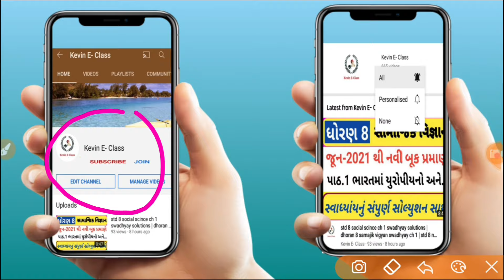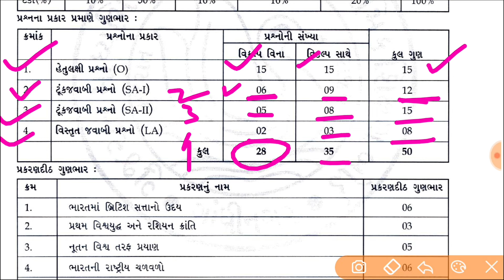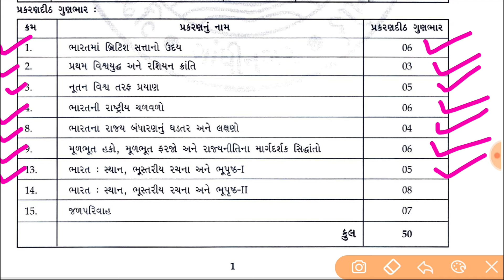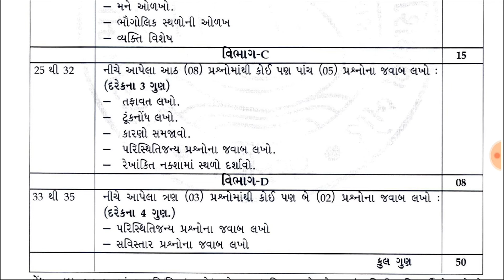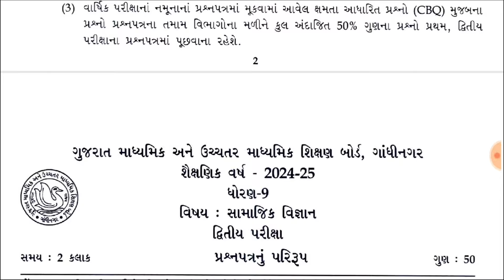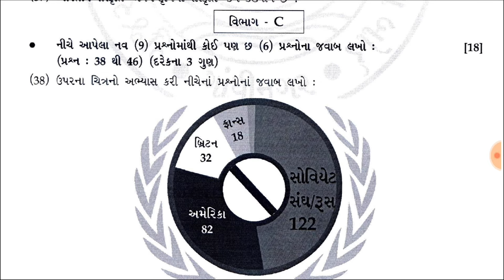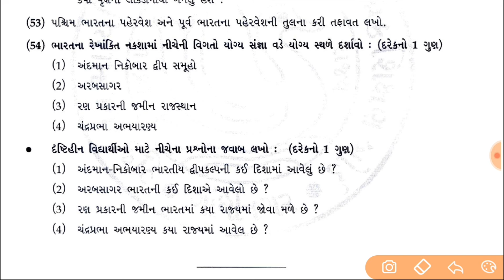std 9 first Exam social science blueprint paper 2024 | Dhoran 9 samajik vigyan pratham Pariksha 2024